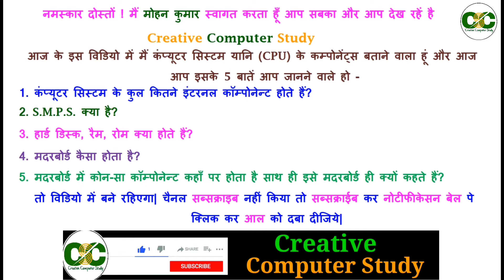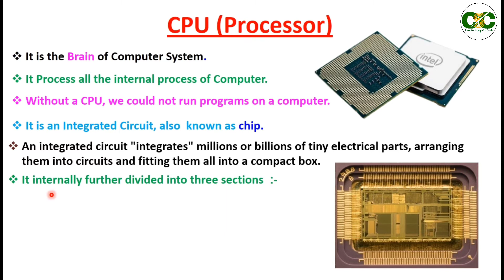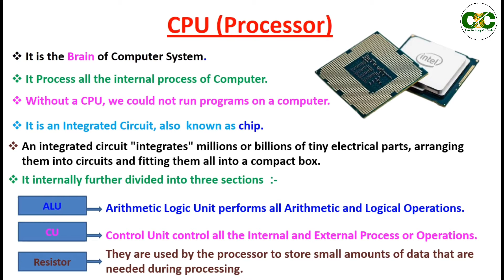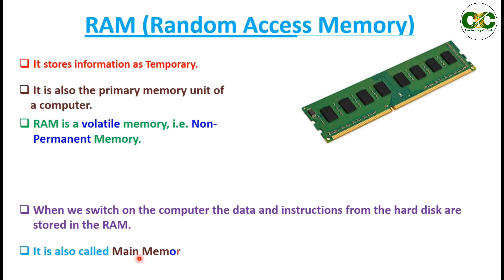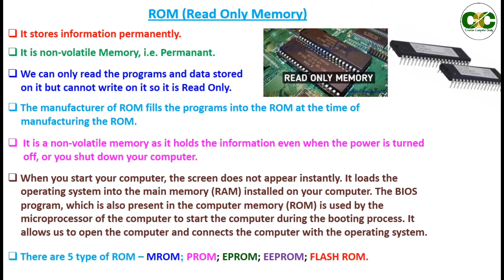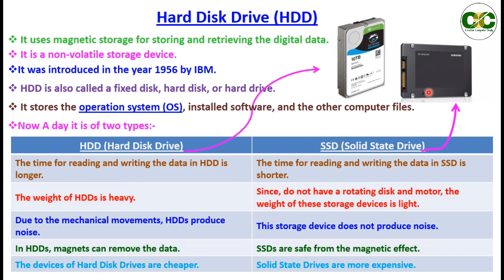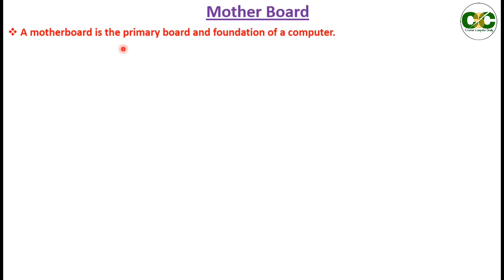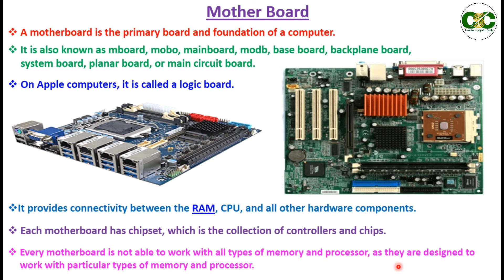Components of Computer System in Hindi। CPU । Motherboard । Hard Disk । SSD । RAM । ROM । DVD R/W 🔥🔥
Most common abbreviations of Computer

Hi,
Here you can found Computer Informative Session and BRABU Graduation & BSEB 12th Acadmic information. In this video you can know about Components of Computer System Unit.

PDF Document Link..

Query Solved
1. SYSTEM UNIT
2. what is hard disk in computer
3. CPU or Processor
4. Central Processing Unit
5. RAM
6. ROM
8. SSD
9. DVD R/W
10. SMPS
11. MOTHERBOARD

Inter Academic Info(BSEB)

Graduation Academic Info (BRABU)

Computer Sikhane Ka Saral Tarika
Easy Way To Learn Computer
Easy Computer Learning
Hindi Men Computer Sikhe